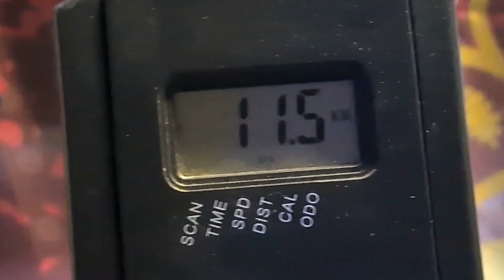09 10 2024 All Sports